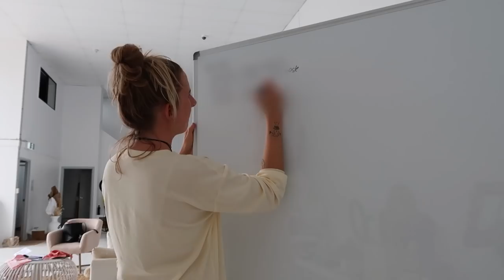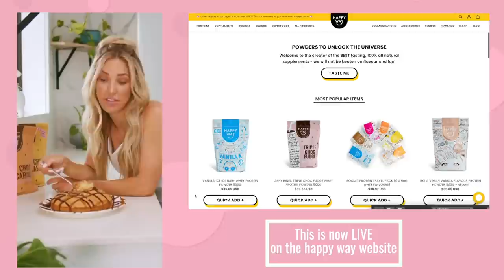COME ALONG MY BIG WORK WEEK - VLOG!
Its been a little while since ive been on YouTube but IM BACK BABY!!!

This week is a big week of work and lots of exciting times for me!!
TWO MASSIVE launches - NEW HAPPY WAY FLAVOUR you guys can now shop - CHOC CARAMEL in both WHEY and VEGAN!

My BALANCE app is finally here and if your reading this thinking :
 " I NEED help with my food "
" Im so sick of going on diets and not getting results "
' It all seems so hard and complicated I  just want it to be simple, enjoyable yet still have variety"
"I have questions and want experts to turn to but also just support and motivation"

THEN THIS IS THE APP FOR YOU !!

 ( dont download through App Store go through this link )

CLEAN TREATS !!
- VEGAN
- DAIRY FREE
- REFINED SUGAR FREE
- DELICIOUS CHOC ,CARAMEL AND MORE YUMMY BALLS OF BLISS

Q SUPER CENTRE

Collaborations - Business - Management.

LOVE ASHY x